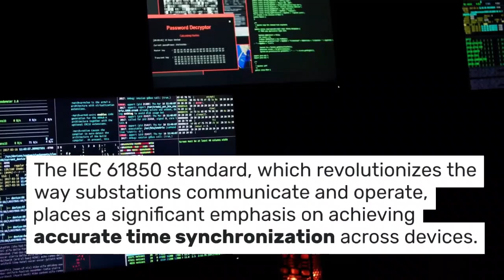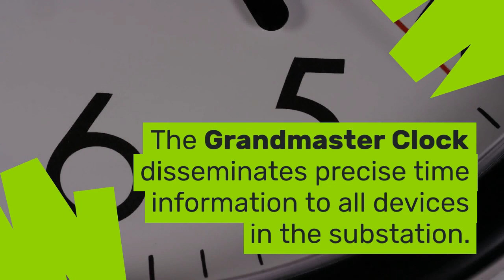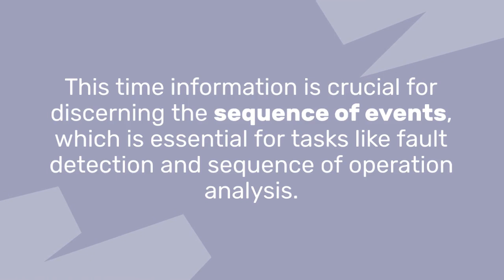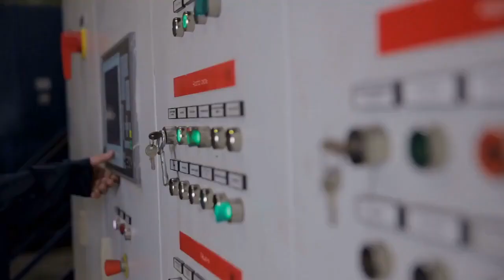Synchronization and Time Management in IEC 61850 Networks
Welcome to EEB: Electrical Engineer BootCamp! Delve into the critical realm of synchronization and time management in IEC 61850 networks! Join us as we unravel the significance of precise timing in substation automation and grid reliability. Discover how the Precision Time Protocol (PTP) and a hierarchy of clocks ensure accurate timekeeping down to the sub-microsecond level, revolutionizing the way power grids operate.